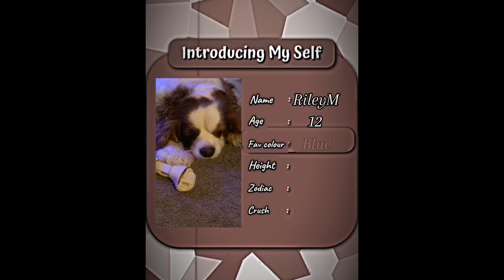CapCut Templates 3